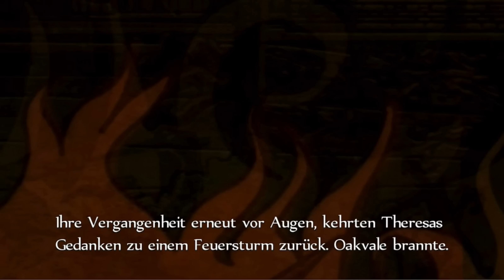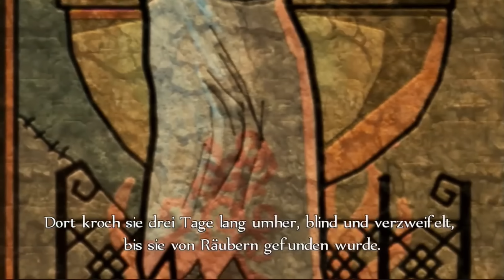Zwillingsklinge ⭐13⭐ Fable Anniversary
Fable Anniversary #13 Zwillingsklinge
▶Games und MEHR bei Amazon einkaufen und Eisenseele unterstützen z.B. Fable Anniversary
Als neuer Held in Albion versuchen wir unsere Familie, die uns in jungen Jahren von einer Horde Banditen genommen wurde, zu rächen.
Auch wenn eigentlich das Schicksal für gewöhnliche Menschen nicht vorbestimmt ist, so ist es doch für unseren Helden. Er wird eines Tages der schrecklichste Bewohner Albions werden und die Personifikation des Bösen auf Erden.

▶▶Handlung
Ein Junge sieht, wie sein Dorf von Banditen überfallen wird. Sein Vater fällt im Kampf um seine Familie, seine Mutter und Schwester werden entführt. Daraufhin trifft der Junge auf einen Mann namens Maze, der ihn in die Heldengilde aufnimmt. Dort verbringt er die nächsten Jahre mit Kampf- und Magietraining, bis er bereit ist, sich den Gefahren und Problemen der Welt Albion zu stellen. In einer seiner ersten Missionen (hier „Quests“ genannt) rettet er seine Schwester. Später tritt der Held in der Arena an und lernt Messer-Jack kennen. Danach erfährt er von seiner Schwester, dass seine Mutter noch lebt und in einem Gefängnis festgehalten wird. Dieses Gefängnis wird von Messer-Jack beherrscht, der darauf aus ist, ganz Albion zu unterwerfen.

Der Held versucht, seine Mutter aus dem Bargate-Gefängnis im Norden Albions zu befreien. Als ihm dieses gelingt, gerät er in eine Falle von Messer-Jack, der die beiden nicht gehen lassen will. Nun ist der Held auch in einer Zelle und muss ein ganzes Jahr warten, bis er es schafft, sich und seine Mutter zu befreien. Seine Mutter schenkt ihm zum Dank die Fähigkeit, mit ihr durch ein Siegel zu kommunizieren. Später stellt sich heraus, dass Messer-Jack Maze einmal das Leben gerettet hat und insgeheim für ihn arbeitet. Der Spieler tötet Maze letztendlich.

Am Schluss der ursprünglichen Version muss der Held gegen den Endgegner Messer-Jack kämpfen. Ist Messer-Jack tot, muss der Spieler sich entscheiden, ob er seine Schwester tötet und somit das Schwert der Ewigkeit behält, oder ob er die Waffe vernichtet und seine Schwester am Leben lässt.

▶▶Spielprinzip
▶Charakterentwicklung
Die Charakterentwicklung ist eines der wichtigsten Spielelemente in Fable. Der Spieler steuert einen Helden, der sich im Lauf der Zeit immer mehr verändert. So fängt er zum Beispiel an zu altern. Wird ihm viel Kuchen zu essen gegeben, fängt er an übergewichtig zu werden. Trägt der Held hingegen schwere Waffen und ernährt sich normal, wird er zu einem Muskelprotz. Unterschiedliche Frisuren und Bärte wirken sich auch auf das Verhalten seiner Umgebung (also der Bewohner) aus. Weiterhin kann sich der Held bei den diversen Händlern tätowieren lassen.

Abgesehen davon erhält der Held verschiedene Ausdrucksmittel, je bekannter er wird und je mehr Aufgaben er löst. Unter anderem ist er ab einer bestimmten Bekanntheitsstufe dazu in der Lage, einen Stepptanz aufzuführen. Zudem kann der Held im Spiel Beziehungen eingehen und Sex haben, wobei die sexuelle Orientierung nicht nur auf Heterosexualität beschränkt ist.

▶Gut/Böse-System
Wie in Star Wars: Knights of the Old Republic oder Black & White kann der Spieler selbst bestimmen, ob er sich gut oder böse verhalten will. Das Töten vieler Dorfbewohner und Warendiebstahl bei den Händlern erhöht den Punktestand für böse Taten. Hilft die Spielfigur hingegen den Menschen, sammelt sie Punkte für gute Taten. Kleidung ist ein sehr wichtiger Punkt: Das Tragen von heller Kleidung macht auf die Dorfbewohner einen sympathischen Eindruck, hingegen führt dunkle Kleidung dazu, dass die Dorfbewohner vor der Spielfigur fliehen. Ebenso kann verschiedene Arten von Nahrung das Gut und Böse beeinflussen. Isst man z. B. ein Knusperhühnchen, wird man böse, isst man Tofu, wandelt es die Einstellung des Charakters zum Guten.